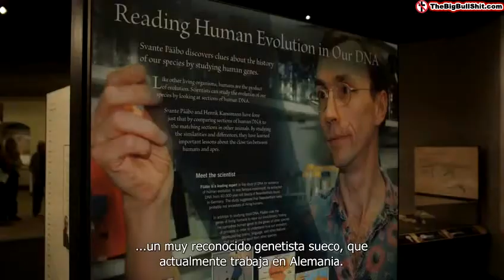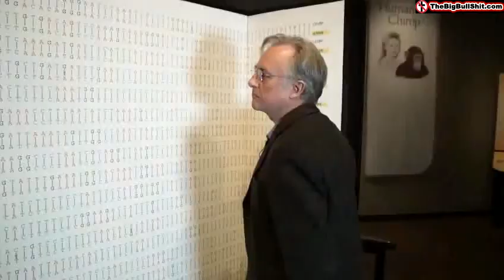Comparando el Genoma de Humanos y Chimpances